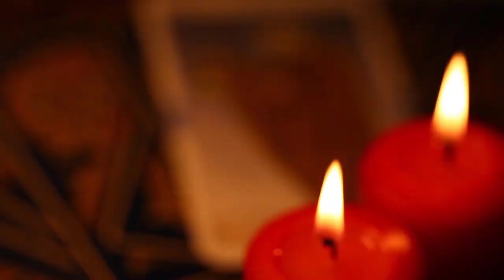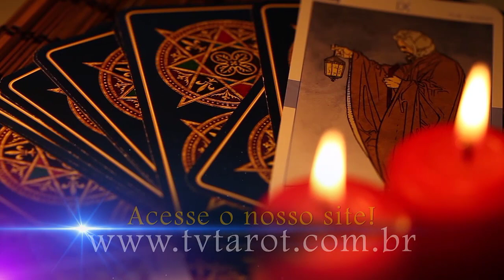LOUÇA SUJA ATRAI ESPIRITOS OBSESSORES? | COMO IDENTIFICAR ? | COMO NÃO RECEBER ATAQUES?